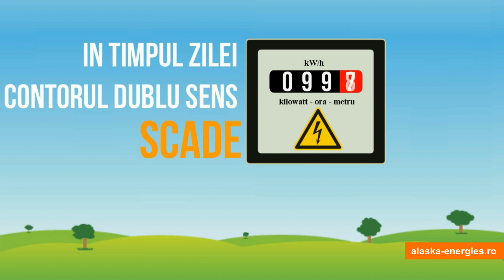Dacă ai avea un sistem cu panouri fotovoltaice ?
🏠Profita acum o fintantare de 20.000 RON, prin programul AFM "Casa Verde - Panouri Fotovoltaice" ➡️
Pune Soarele la treabă folosind un sistem cu panouri fotovoltaice.

fotovoltaice, fotovoltaice ieftine, fotovoltaice calitative, fotovoltaice Germania, fotovoltaice import, fotovoltaice distribuitor, distribuitor fotovoltaice, distributie fotovoltaice, fotovoltaice la cheie,
sisteme fotovoltaice, sisteme fotovoltaice ieftine, sisteme fotovoltaice la cheie, sisteme fotovoltaice Germane, sisteme fotovoltaice de import, sisteme fotovoltaice calitative, sistem fotovoltaic, sistem fotovoltaic ieftin,
fotovoltaice PH, fotovoltaice BV